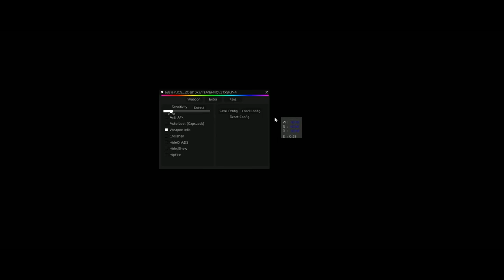Rust Makro Türkçe / Rust New Recoil Script / ALL MOUSE / 2022 ARBİT SCRİPT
rust ak recoil script download,
rust guitar script download,
rust recoil script download,
rust script exposed,
rust esp script,
evan rust script,
rust script free 2020,
rust no recoil script 2020 free,
rust ak script free,
rust macro script free,
rust guitar script,
rust guitar script tutorial,
rust guitar script trolling,
graticule rust script,
rust gorilla script,
logitech g502 rust script,
script.gg rust,
how to script rust,
how to script rust new instruments,
habibi rust script,
rust hack script,

rust how to script piano,
rust jeff script,
rust script logitech,
rust script loader,
rust logitech recoil script,
rust lua script,
rust logitech script 2020,
rust lua recoil script,
rust lost script,
rust script music,
rust music script 2020,
razer mouse script rust,
rust mp5 recoil script,
munch rust script,
rust script no recoil,
rust no recoil script 2020,
rust no recoil script,
rust no recoil script logitech,
rust no recoil script razer,
rust no recoil script ahk,
rust piano script,
pink rust script,
rust piano script tutorial,
rust painting script,
perses rust script,
rust python recoil script,
script para rust
rust script recoil
rust script revoflex
rust console script,
rust script diablo,
rust script download,
diablo rust script download,
division rust script,
rust drain script,
rust script exposed,
equalizer rust script,
script rust español,
diablo rust script free,
no recoil rust script free,
rust recoil script free,
rust ak recoil script free,
rust script gameplay,
rust guitar script,
script.gg rust,
rust geforce now script,
rust guitar script 2021,
gb rust script,
rust g hub script
rust how to script check
habibi rust script
ha rust script
rust script logitech
rust logitech recoil script 2021
lightning rust script
logitech mouse script rust
lord script rust,
rust music script,
rust mp5 script,
rust no recoil script free,
nefarious rust script,
pink rust script,
rust piano script,
perses rust script,
rust private script,
script para rust,
rust script revolex,
rust script recoil,
rust ak recoil script,
rust script source,
rust script showcase,
rust ak spray script,
rust instruments songs script,
sauceware rust script,
rust spray script,
rust ak spray script free,
rust guitar songs script,
rust script tutorial,
rust script trolling,
rust titan script,
rust script undetected,
rust undetected recoil script 2021,
violence rust script,
victory rust script,
vision rust script,
zinc rust script,
moon.zzz rust script,
rust script 2021 free,
rust script 2020,
rust no recoil script 2021,
rust recoil script 2021,
rust logitech recoil script 2020,
rust no recoil script 2021 free,
rust ak 47 script